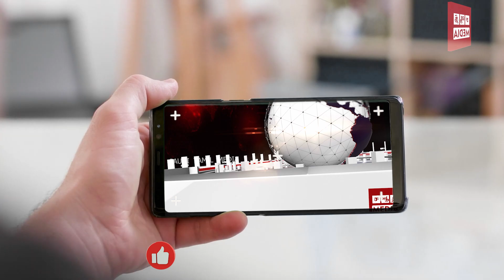Company pay fees of worker’s